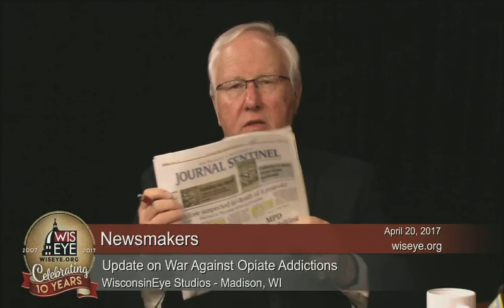Fighting the Opioid Epidemic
Senior Producer Steve Walters interviews Wisconsin Attorney General Brad Schimel and Sgt. R.J. Lurquin of the Dane County Narcotics Task Force.